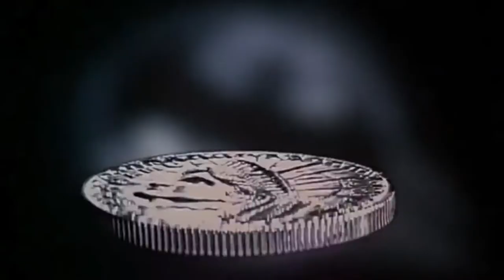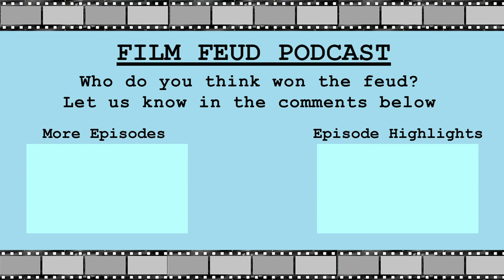Mad Max | A Chase To Nowhere? | Film Feud Podcast | They Feud You Decide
A heavy metal action bonanza? Or a never ending chase to nowhere? They feud, you decide!

This week, the guys feud over George Miller's Mad Max: Fury Road. Vidur can't get over the visual styling of this movie, while Vikram laments over what could have been had they stuck with the original franchise and it's themes. The feud continues over the use (or lack thereof) of dialogues in the movie, while Vikram fails to understand the under utilisation of Tom Hardy in this movie. The feud comes to a head over the storyline, and both argue over the U-turn this movie takes (quite literally) and how it's a good thing or bad.

But for what it's worth, "Witness Me" is kinda cool, isn't it?